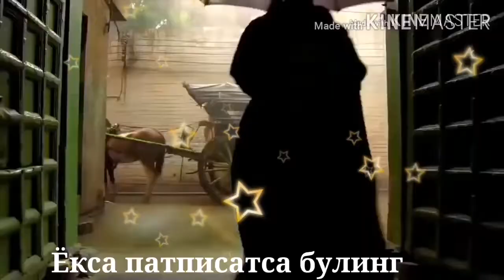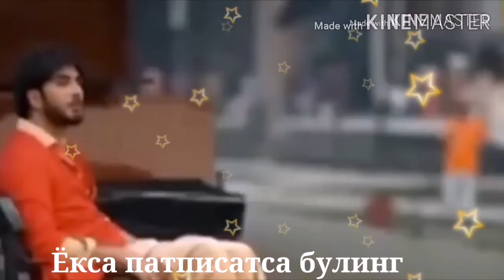Егламаген эе келинчак егламаген